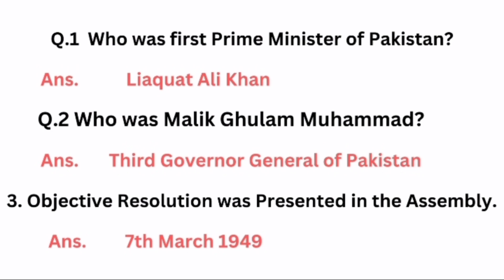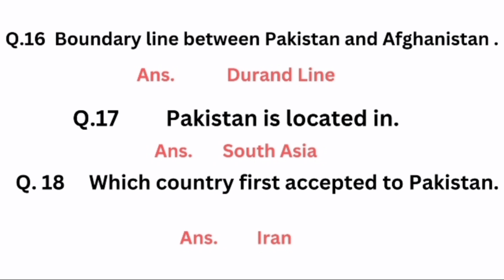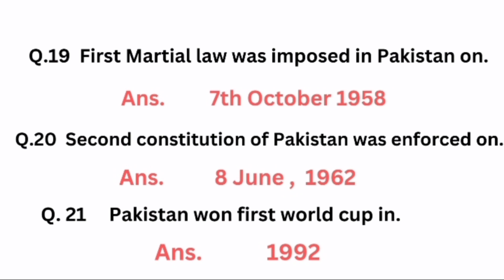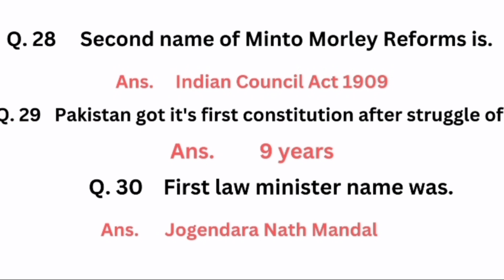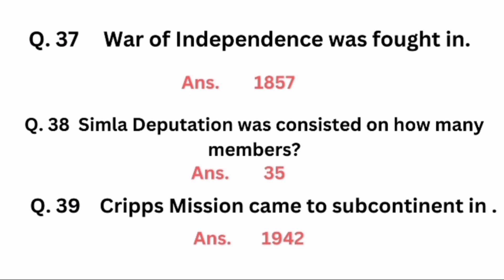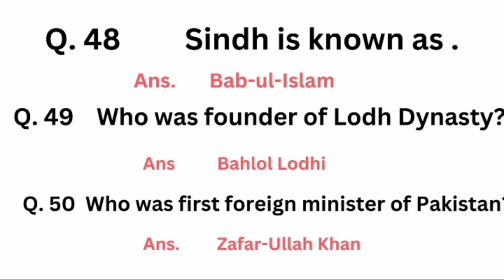Top 1000 important Questions with Answers of Pakistan Studies 2023|| Part. 1